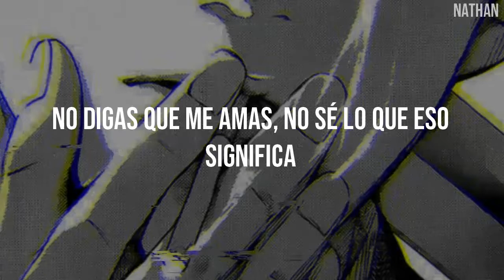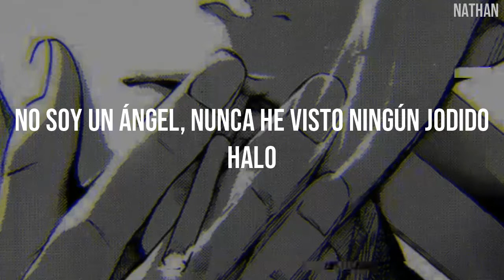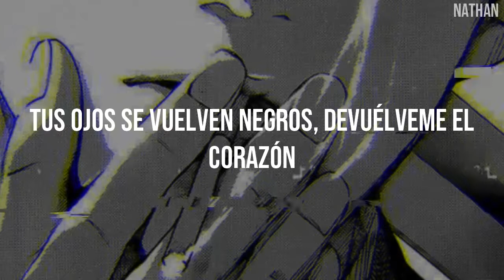unknxwn. - rxsecxlxr (Sub. Español)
unknxwn. - rxsecxlxr (Subtitulado/Traducido al Español)

Lyrics/Letra:
I'm stuck inside of my thoughts again
Faded away and I lost a friend
I crossed a line and I'll cross again
Heart full of hate and a lot of sin

Don't say you love me, don't know what that means
No one above me so why did you leave?
I know that I'm not a person you need
That's all that I ever wanted to be

I'll never be good enough for your love
All that I wanted was us but that's gone
I got no one

Hurts that you're happy without me
I still think 'bout you, do you think about me?

Don't go, stay close, I can't let go
Oh no I'm so cold, I don't wanna ever feel my soul

"Ken, how you been?" Downbad
Years that I spent tryna' mend, I can't
Music is only as good as I'm sad
Happy is good and I would but I can't

I think maybe I needa grow up
I don't think my time gone show up
I'm sick of life, I just might throw up
Rain pour down, I pour up

Headphones, mic on, I make sad songs
I'm no angel, I ain't ever seen no fuckin' halo

Stuck in all of my fuckin' feelings of nothing
Wanna feel something new
What is all of this loving? I don't feel nothing
Rusted on what's still pumping shouldn't of trusted
On what I thought of you
You showed me all your colors
I'll never fall for another

Your eyes pitch black, give my heart back
I fell so fast, you left as fast